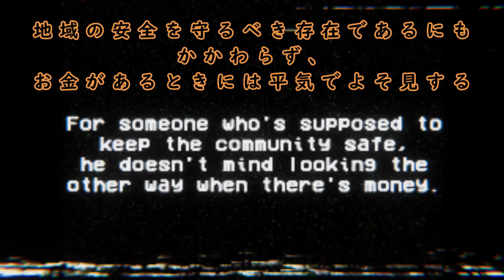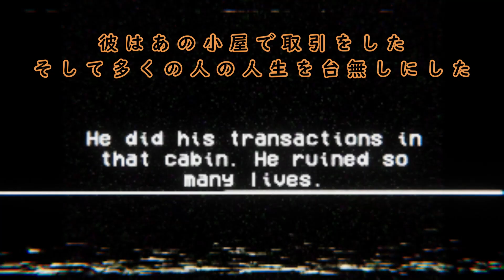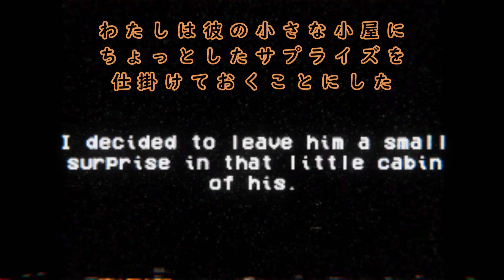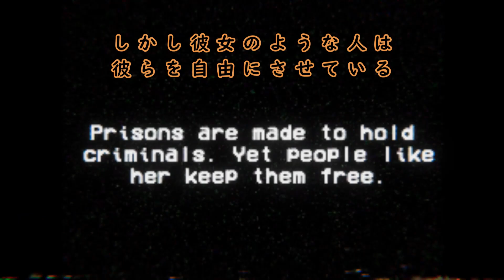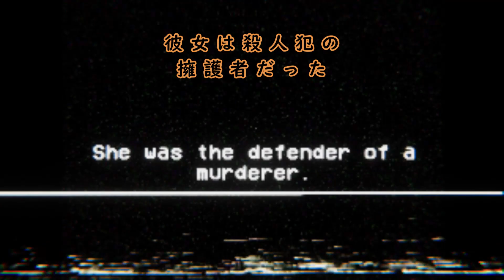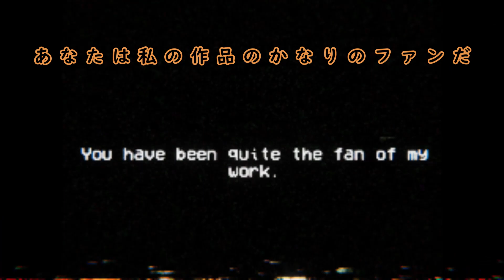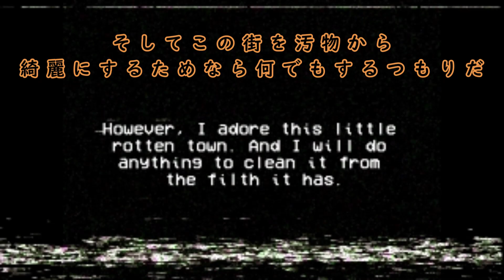【A Serial Killer's Tapes】一人の夜勤は危険がたくさん！？【VHS Slaughter | Indie Horror Game】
和訳してるけど必ずしも正確ではないかもしれないのはご了承くださいませヾ(≧▽≦)ﾉ